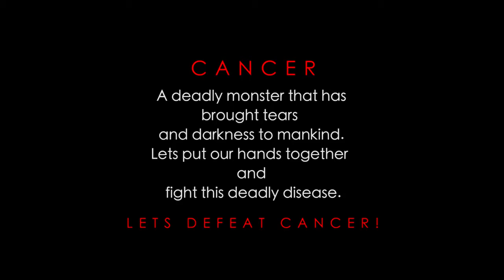SAVE WAENDA THE TRIBUTE SONG FOR TSVANGIRAYI